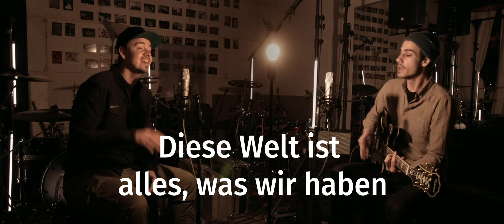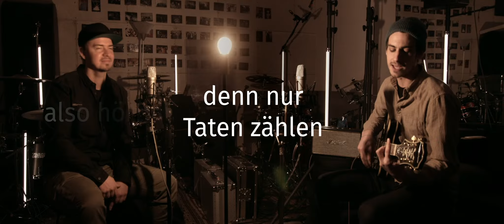Munich Supercrew: SOS (Official Lyric Video) | A2 | Deutsch lernen | Learn German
Der Song ist in Kooperation mit dem Goethe-Institut Mexiko und Deutschlernende entstanden. Das Thema: Nachhaltigkeit und Umweltschutz. Deutsch lernen mit der MUNICH SUPERCREW: "SOS" für Deutschlernende auf A2-Niveau!

Deutsch als Fremdsprache mit viel Musik! Die Munich Supercrew bietet Konzerte und Workshops für Deutschlernende und Workshops für DaF-Lehrkräfte an, live oder digital. Alls Infos gibt es auf unserer Homepage.

Learning the German language with our songs is fun and easy! Everything is entirely for free.
SONGTEXT

Wir sind eins, wir sind die Natur.
Es ist Zeit, also schau mal auf die Uhr.
Wir müssen Energie und Wasser sparen,
denn diese Welt ist alles, was wir haben.

Diese Welt ist alles, was wir haben.
Diese Welt gibt es nur einmal.
Wir denken an morgen und schreiben unsere Zukunft jetzt.

SOS, SOS, SOS
wir retten unsere Zukunft jetzt!

Die Wälder brennen, Plastik schwimmt im Meer.
Die Umwelt leidet und wir atmen schwer.
Die Erde wird heißer mit jedem neuen Tag.
So geht es nicht weiter, sie ist alles, was ich hab.

Wir brauchen keine leeren Versprechen mehr,
denn nur Taten zählen, also hört mal her
Wenn alle helfen, dann erreichen wir das Ziel.
Wir müssen starten, unsere Zukunft ist kein Spiel.

Produced by Munich Supercrew: Michie Hahn, Kurt Achatz, Shirin Kasraeian, Amadeus Hiller
Video: Amadeus Hiller
Untertitel und Animation: Kurt Achatz
Didaktik: Shirin Kasraeian

learngerman deutschlernen mit der Munich Supercrew.

Die Munich Supercrew ist ein Team aus Musikern, Didaktikern und Künstlern, das Mitmachkonzerte und Songs für Deutschlernende auf A1- und A2-Niveau und Fortbildungen für Lehrkräfte anbietet. Das Ziel der Munich Supercrew ist es, den Deutschalsfremdsprache-Unterricht zu einem persönlichen Erlebnis zu machen.